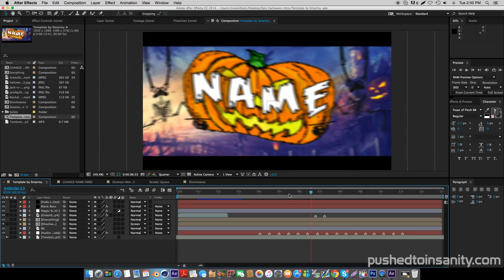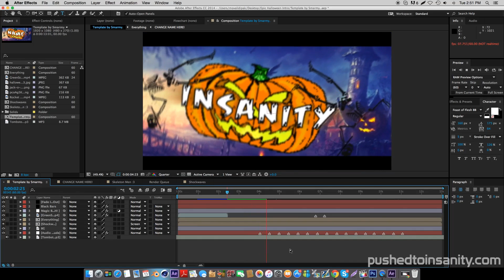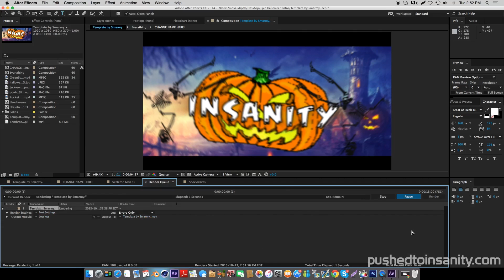FREE Epic Halloween Intro Template #267 + Tutorial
PushedToInsanity is dedicated to providing you with the latest and best FREE templates for Cinema 4D, After Effects, and Sony Vegas. We provide Intro Templates, Outro Templates, Banner Templates, and everything you need for your YouTube videos!

A free 2D Halloween themed intro template! This is a template for After Effects. This video also contains an in depth tutorial on how to edit the template!

⊱ Tutorial song: Pegboard Nerds - Just Like That (feat. Johnny Graves)